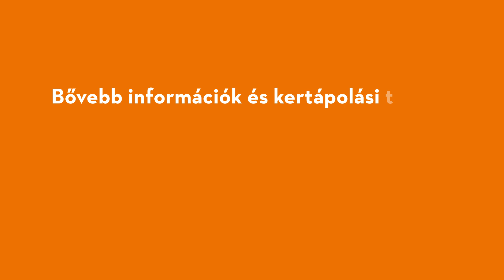STIHL Kertápolási tippek - A gyepszellőztető használata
A fűápolás egyik fontos eszköze a gyepszellőztető, melynek akkumulátoros változatát mutatjuk be ebben a videóban. A gyepszellőztető eltávolítja a talaj felszínén létrejött filcréteget, ami elsősorban felelős a gombás fertőzések kialakulásáért. Az epizódban betekintést nyerhettek, hogyan kell összeszerelni, tölteni és használni a gépet, valamint egyéb hasznos tanácsokat is megoszt velünk Szomoru Miklós.